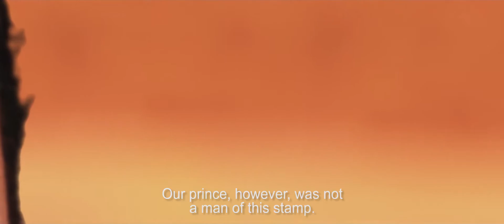A Herceg és a Nap / The Prince and the Sun (2015)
Félanimációs fiktív népmese. / Semi-animated fictional folk tale.

A mágikus Keleten egy herceg farkasszemet néz magával a Nappal, hogy elnyerje a legszebb hercegnő kezét. / In the magical East, a prince stares at the Sun for a whole day to win the hand of the most beautiful princess.

Írta, rendezte és vágta: Konkol Máté
Operatőr: Molnár Péter Miklós
Narrátor: Galkó Balázs
Szereplők: Peyman Fallahian, Raman Szilveszter és Balog Kitty
Háttér: Szekeres Zsófia és Andristyák Marcell
Zörej: Vörös Zétény
Smink: Köő Luca
Jelmez: Breckl János és Szabó Gergő
Zene: Middlemist Red - Sundowner
BKF, 2015